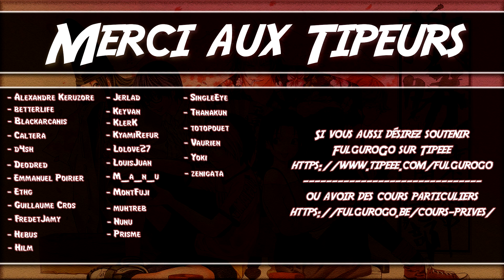Hikaru no Go Series - Akira VS Hikaru - Volume 21 #44 | Jeu de Go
On commente les parties jouées dans le manga Hikaru no Go, elles ont été jouée par des professionnels et elles sont vraiment géniales ! C'est un plaisir de les revoir avec vous.

Salle sur le serveur: La grotte de l'Hermite (section entre amis)